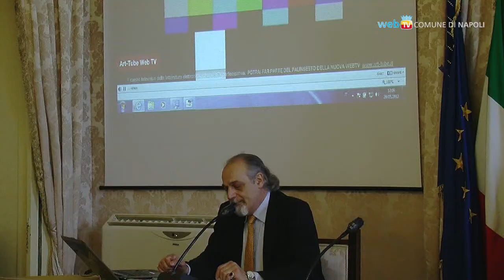La Web Tv per la scuola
Un progetto di comunicazione e recupero sociale dell'associazione Atelier Multimediale realizzato dai ragazzi delle scuole del territorio. La Web Tv è sul sito